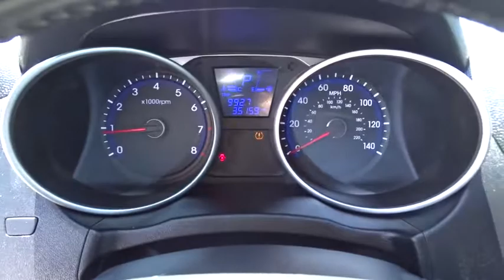2014 Hyundai Tucson Smyrna, Marrietta, Atlanta, Alpharetta, Kennesaw, GA 3P7031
Diamond Silver Used 2014 Hyundai Tucson available in Smyrna, Georgia at Ed Voyles Hyundai Kia. Servicing the Marrietta, Atlanta, Alpharetta, Kennesaw, GA area.

2014 Hyundai Tucson Limited in Diamond Silver.TECHNOLOGY PACKAGE !!!